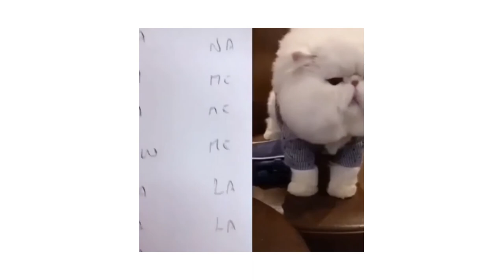Funny Talking Cats speaking English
The featured clips in our video are used with permission from the original video owners. If you did not submit or give consent for use, we have likely received false permissions and would be happy to resolve this for you!